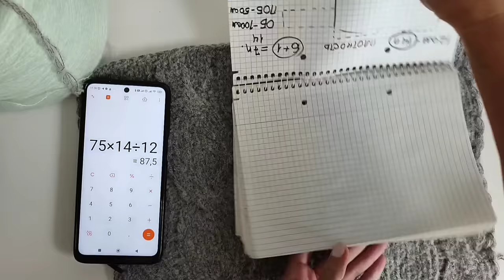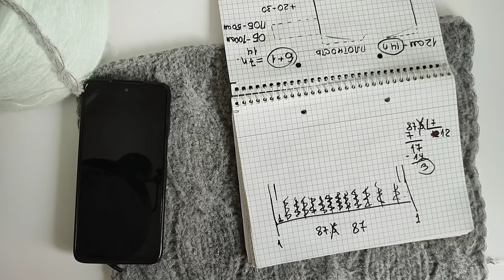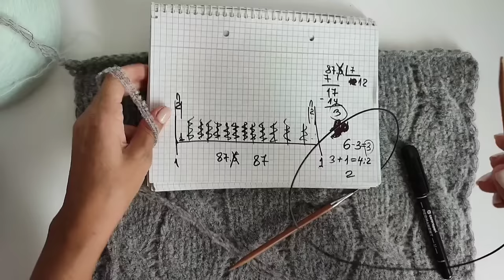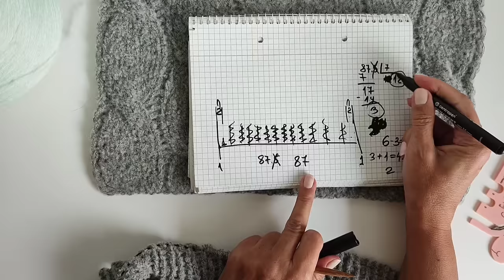Базовый джемпер Кучинелли.Совместник часть 1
СОВМЕСТНИК по вязанию джемпера по мотивам Кучинелли. Начало.
0:00 Начало
0:19 Группа в Телеграм
0:49 Схема
1:10 Готовое изделие
1:30 Образец
1:55 Расчеты
10:12 Набор петель
13:16 Резинка
14:14 Распределение узора на изделие.
20:28 Жгут со вспомогательной спицей
21:21 Жгут без вспомогательной спицы
28:13 Как посчитать провязанные ряды
28:57 Сколько провязать до скоса плеча
Ссылка на группу